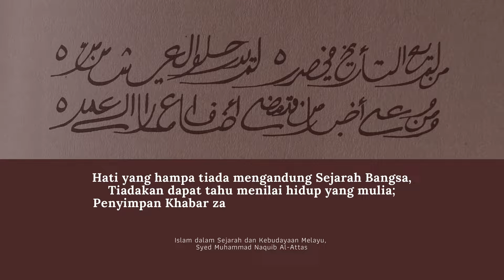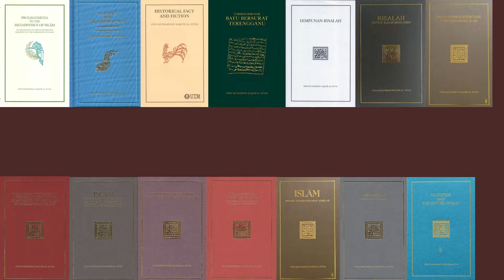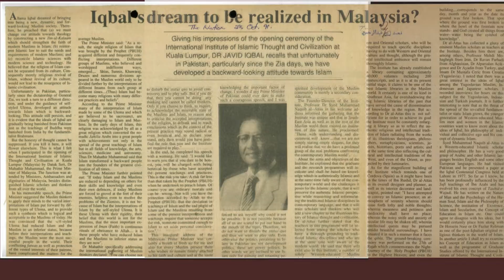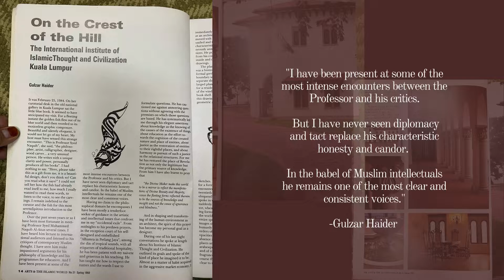[Montaj] Sambutan Ulang Tahun ke-90 Syed Muhammad Naquib al-Attas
3-DAY WEBINAR ON SYED MUHAMMAD NAQUIB AL-ATTAS’ 90TH ANNIVERSARY| Sambutan Ulang Tahun ke-90 Syed Muhammad Naquib al-Attas
Hari Pertama [17hb Sept, Jumaat]
Pembukaan (Sesi 1):  9pm—11pm (MYT) [English]
“Prof. al-Attas' Educational Philosophy and Practice: Navigating Contemporary Challenges”
Dr. Khalif Muammar (Moderator)

Prof. Dr. Wan Mohd Nor Wan Daud
[Holder of the Syed Muhammad Naquib al-Attas Distinguished Chair of Islamic Thought, RZS-CASIS, UTM]
Prof. Alparslan Açikgenç
[Emeritus Professor of the History of Philosophy, Uskudar University]
Datuk Dr. Syed Ali Tawfik al-Attas
[Former Director-General, IKIM]
Prof. Dr. Muhammad Zainiy Uthman
[Former Director & Senior Professor at RZS-CASIS, UTM]

[Director of RZS-CASIS, UTM]
Hari Kedua [18hb Sept, Sabtu, 2pm-11pm]
Sesi ke-2: 2pm-5pm (MYT)
“Prof al-Attas sebagai guru, pentadbir dan pengatur strategi dalam institusi”

Dr. Mohd Farid Mohd Shahran
[Pengarah,Pusat Kajian Syariah, Undang-undang & Politik (SYARAK),  IKIM]
Dr. Mohd Zaidi Ismail
[Timbalan Ketua Pengarah, IKIM]
Prof Madya Dr. Wan Suhaimi Wan Abdullah
[Pensharah & Koordinator Akademik, RZS-CASIS, UTM]
Prof. Madya Dr. Khalif Muammar A. Harris

Muhammad Husni Mohd Amin (Moderator)
[Penyelidik Kanan, Pusat Kajian Sains dan Alam Sekitar (KIAS), IKIM]

Sesi ke-3: 9pm-11pm (MYT)
“Peribadi, Akhlak dan Integriti Prof. al-Attas.”

Prof. Dr. Tatiana Denisova
[Pensyarah, RZS-CASIS, UTM]
Dato' Dr Mohd Ghazali Md Nor
[Ahli Majlis Agama Islam Wilayah Persekutuan (MAIWP)]
Dr. Mohd Nizam Ali
[Pengerusi, Lembaga Standard Etika, Institut Akauntan Malaysia]
En. Roslan Ab. Jelani
[Mantan Pegawai Tadbir dan Diplomatik (PTD), Kerajaan Malaysia]

Muhammad Syafiq Borhannuddin (moderator)
[Penyelidik Pusat Kajian Ekonomi dan Kemasyarakatan (EMAS), IKIM]
Hari Ketiga [19hb Sept, Ahad, 9am-11pm]
Sesi ke-4: 9am-12pm (MYT)
“Penjelmaan Faham Universiti Prof. al-Attas: Introspeksi 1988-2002”

Prof Madya Dr. Ahmad Bazli Shafie
[Pensyarah, Fakulti Pengajian Kontemporari Islam, UniSZa]
Dr. Adi Setia Md Dom
[Penyelaras, Worldview of Islam Research and Advisory (WIRA)]
Prof. Dr. Hamid Fahmi Zarkasyi
[Rektor, Universitas Darussalam Gontor]
Dr. Abdullah Othman
[Ahli Lembaga Pengarah, Institut Pengajian Tinggi al-Zuhri]
Dr. Megawati Moris
[Pensyarah, Kulliyyah of Islamic Reveled Knowledge and Human Sciences, IIUM]

Muhammad Hasanul Ariffin (moderator)
[Pensyarah Bersekutu, Institut Penganian Tinggi al-Zuhri]

Sesi ke-5: 2pm-5pm (MYT)
“Inspirasi Kerangka Pandangan Alam Islam Prof. al-Attas dalam Penyelidikan Semasa”

Dr. Mohd Hilmi Ramli
[Pensyarah Kanan, RZS-CASIS, UTM]
Dr. Muhammad Ikhwan Azlan
[Felo di RZS-CASIS & Pensyarah di KUIS]
Dr. Salina Ahmad
[Guru Bahasa Arab dan Inggeris, SK Gong Tok Nasek]
Dr. Usep Mohamad Ishaq
[Peneliti PIMPIN dan Ketua Jabatan, Sistem Komputer UNIKOM Bandung dan Pensyarah Fizik]
Dr. Khalina  Normaiza Mohamad Khalili
[Guru Pendidikan Islam, Alice Smith School]
Dr. Mohammad Zakki Azani
[Pensyarah & Ketua Jabatan, Pendidikan Agama Islam, Universitas Muhammadiyah Surakarta]

Sharifah Hajar Almahdaly (moderator)
[Pelajar PhD, RZS-CASIS]

Sesi ke-6: 9pm-11pm (MYT)
“Perkembangan Pemikiran Prof. al-Attas di Rantau Alam Melayu”

Dr Adian Husaini
[Ketua Program Doktor Pendidikan Islam, UIKA Bogor & Pengarah Attaqwa College (ATCO) Depok]
Dr. Iskandar Arnel
[Pensyarah Fakultas Ushuluddin UIN Sultan Syarif Kasim (SUSKA), Riau]
Dr. Syamsuddin Arif
[Pensyarah Pascasarjana Universitas Darussalam (UNIDA) Gontor & Peneliti Senior INSISTS, Jakarta]
Dr. Norzakiah binti Saparmin
[Assistant Professor, Kulliyyah of Science, IIUM Kuantan]
Encik Mohd Zain Abd. Rahman
[Pengarah Urusan, Zain Book House]

Khayrurrijal (moderator)
[Pelajar PhD, RZS-CASIS]